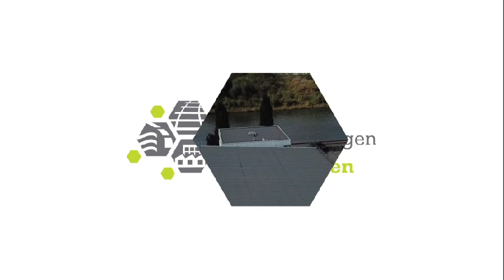SOB Vlog 1: Jan Jansen (Sibelco) over maatregelen Covid-19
De bestuursleden van Stichting Ondernemingen Beatrixhaven (SOB) hebben allen een korte vlog opgenomen (in samenwerking met New Media Corporation) waarin ze vertellen over de Covid-19 maatregelen die ze hebben genomen in hun bedrijf. De komende dagen zullen we deze vlogs delen op onze social media kanalen. Vandaag de eerste vlog van voorzitter Jan Jansen, werkzaam bij Sibelco.